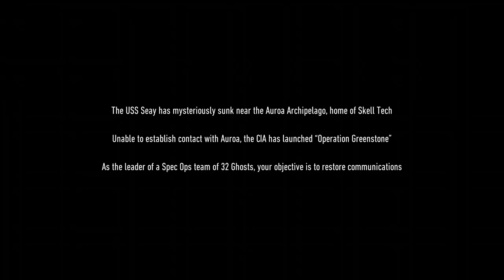Ghost Recon Breakpoint With RubyRose Part 0 Creation